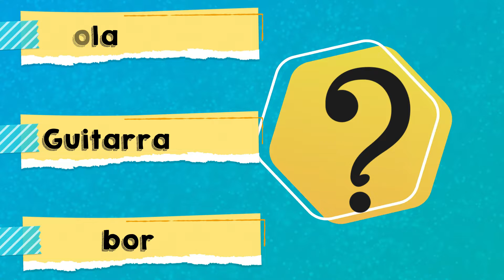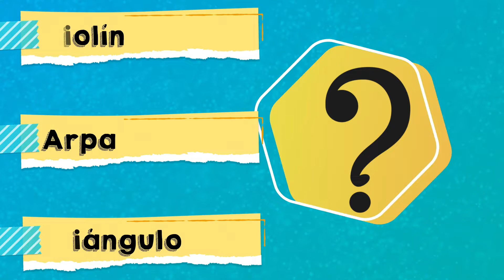Instrumentos de cuerdas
Llegó el momento de disfrutar con “Aprende con el Festival”, este día en la cápsula te presentamos a la familia de las cuerdas, ¿sabías que existía? ¿sabes quienes la integran?, ¡Acompáñanos!